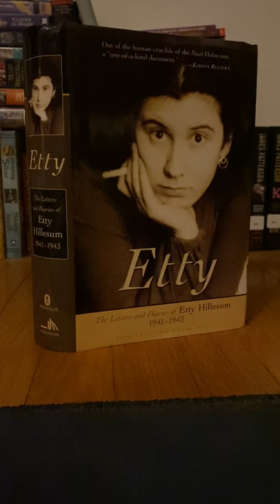20. Etty Diary short reading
Etty Hillesum considered by many scholars the premiere
diarist of world war two.
Etty Along with Anne Frank wrote the only tw0 diaries
that the Scholars never tire of studying.